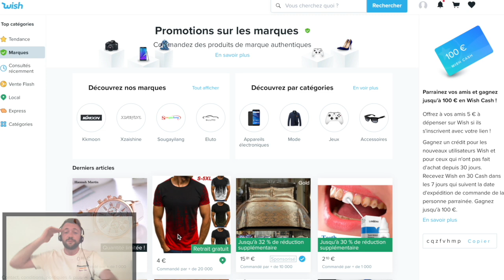UNBOXING - WISH - J'ACHETE 100 € de MAILLOTS ! - EXPECTATIVE VS RÉALITÉ- 4 POUR LE PRIX D'1 OFFICIEL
Passionné de maillot en témoigne mes autres vidéo, j'étais très curieux de voir des maillots de foot si peu cher sur un site comme Wish (je n'avais jamais rien commandé dessus avant cette vidéo). Ma curiosité m'a poussé à en acheter plusieurs pour une centaine d'euros et à réaliser mon Premier Unboxing de ma chaîne en vous montrant tout le processus de la commande à l'ouverture du paquet !

J'ai décidé de prendre des maillots de club un peu rare dont j'ai aimé leur parcours cette saison en souvenir.

Vous allez découvrir mes attentes et la réalité sur ces maillots de football !
Est ce que ça vaut le cout pour le prix d'acheter ces maillots sur Wish ?
A tous les adeptes de ce site, avez vous déjà pris des maillots sur Wish ?

Corentin